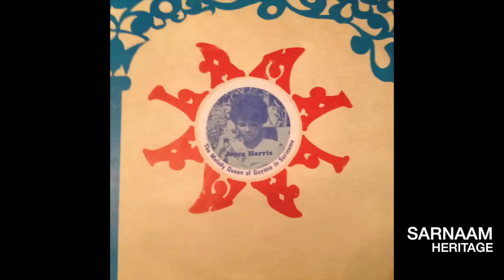Joyce Harris - Morwa Bolee (Old chutney from Guyana)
Old chutney song by Joyce Harris, the melody queen of Guyana. This was recorded in Suriname in 1979.

Harmonium: Keesripersad
Dholak and dandtaal: Lando Ramdin
Dholak and dandtaal: Roy Ramadhin
Reeze-Reezee: Kries Ramkhelawan